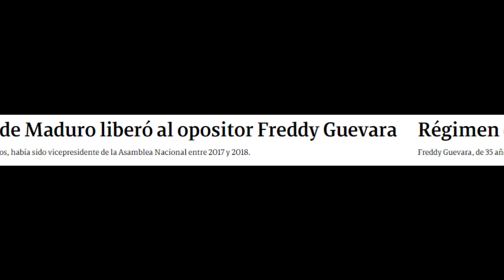LA RARA LIBERTAD DE FREDDY GUEVARA Editorial Ángel Monagas